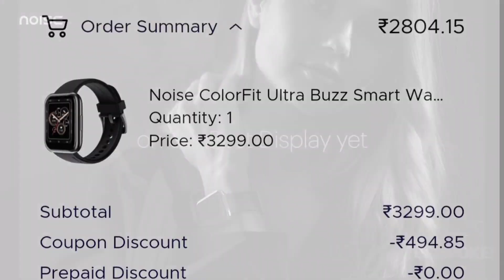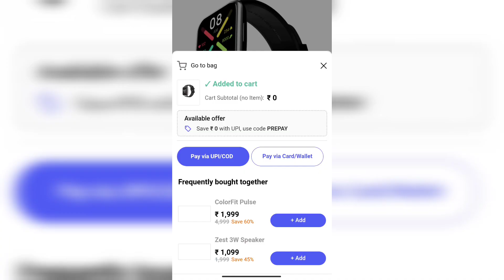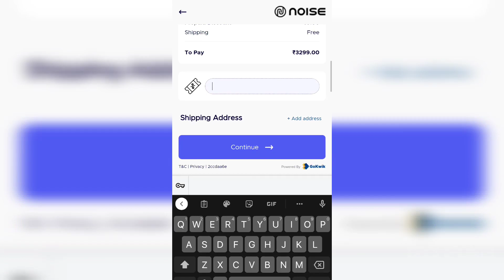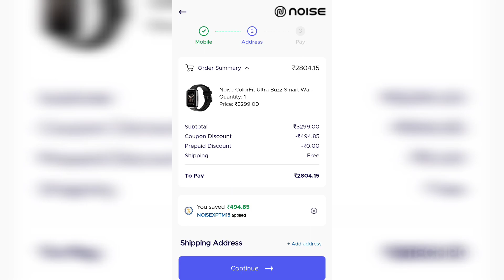loot deal 👍Colorfit ultra buzz 😍😍 in 2800 only | check description box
Grab this loot deal😍
2800 only
Wow deal

8.

Crossbeats ignite s4 🔥 - 5% Instant discount extra on all crossbeats products check here official

Welcome karta hu aap sabka ek aur preview mai jisme hum karnge Indian brand watch Colorfit ultra buzz ka and jaanenge kya kuch milta hai apko isme under 5k mai, amazon pe under 6000 price bracket mai aap official website se grab kar skte ho esko.

1. Fire-Boltt SpO2 Full Touch 1.4 inch Smart Watch 400 Nits Peak Brightness Metal Body
2. Noise ColorFit Pro 2 Full Touch Control Smart Watch with 35g Weight & Upgraded LCD Display
3. Noise NoiseFit Endure Smart Watch with 100+ Cloud Based Watch Faces
4. Noise ColorFit Pro 2 Oxy Full Touch Control Smart Watch
5. Crossbeats Ignite Metal Smart Watch 1.4'' Full Touch
5. ZEBRONICS Zeb-Fit1220CH
6. Pebble Pace Smart Watch with Full Touch Dynamic Colour Display
7. Gionee G-Buddy Smart Life SmartWatch5

1. realme Fashion Watch 1.4" Large HD Color Display
2. TAGG Verve with Real Time Heart Rate Tracking, SPO2
3. Vikyuvi Vikfit Hello Watch with Bluetooth Calling, 1.54" LTPS Display
4. SHOPEVOLVES NextFIT Halo Bluetooth Smart Watch
5. 🎁(low price) - Fire-Boltt Beast SpO2 1.69” Industry’s Largest Display
6. 🎁(low price) Fire-Boltt 360 SpO2 Full Touch Large Display Round Smart Watch
7. 🎁(low price) Zebronics ZEB-FIT4220CH Calling Smart Fitness Watch
8. Bfit Alpha Calling Watch with 1.8" Color Full Touch Screen, ECG, SpO2, & Music Control
9. Mobvoi TicWatch GTX SmartWatch

1. Noise ColorFit Pro 3 Spo2 with Built-in Oximeter Function
2. 🎁(low price) Realme Watch S with 1.3" TFT-LCD Touchscreen
3. 🎁(low price) Honor ES Watch - (10 Days Battery Life)
4. SHOPEVOLVES NextFIT Song S Calling | 4 GB Memory (Black)
6. GOQii Smart Vital Fitness SpO2, body temperature and blood pressure tracker
7. Vikyuvi VIKFIT MAX with 1.69 inch Bezel Less Full Touch Display with Calling

1. Molife Sense500 Calling Watch, 1.7 inch infinity display
4. realme Watch S with 1.3" TFT-LCD Touchscreen
5. Amazfit Bip U Pro with SpO2, Built-in GPS, Built-in Alexa, Electronic Compass, 60+ Sports Modes

techpokealerts
ultra only in 2804 special price
Colorfit ultra buzz under 3000
Colorfit ultra buzz review
2022 smartwatch
Colorfit ultra buzz calling feature